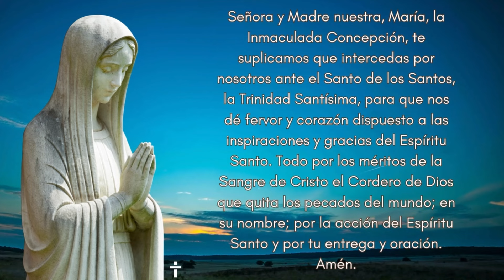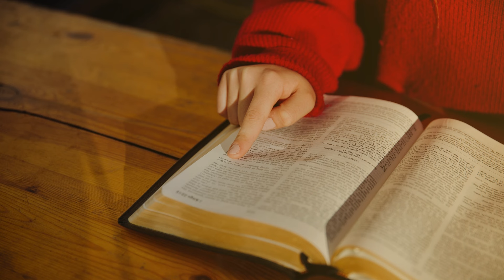LECTURAS DEL DIA / III SABADO PASCUA (Jn 6, 60-69)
Te invito a hacer parte del GRUPO en Whatsapp, ahí te compartiremos material para tu crecimiento en la fe

LECTURAS DEL DIA

Primera lectura
En aquellos días, las comunidades cristianas gozaban de paz en toda Judea, Galilea y Samaria, con lo cual se iban consolidando, progresaban en la fidelidad a Dios y se multiplicaban, animadas por el Espíritu Santo.

Pedro recorría toda la región y una vez fue a visitar a los fieles que vivían en Lida. Ahí encontró a un hombre, llamado Eneas, que tenía ya ocho años de estar en cama, paralítico. Pedro le dijo: "Eneas, Jesucristo te da la salud. Levántate y tiende tu cama". Eneas se levantó inmediatamente; y todos los habitantes de Lida y de la llanura de Sarón que lo vieron, se convirtieron al Señor.

Había en Jafa, entre los discípulos, una mujer llamada Tabitá (que significa "gacela"), la cual hacía infinidad de obras buenas y repartía limosnas. En aquellos días cayó enferma y murió. Lavaron su cadáver y lo tendieron en una habitación del segundo piso. Como Lida está cerca de Jafa, los discípulos, sabiendo que Pedro estaba allá, enviaron dos hombres para suplicarle que fuera a Jafa sin tardar. Pedro fue con ellos. Tan pronto como llegó, lo condujeron a la habitación del segundo piso. Allí lo rodearon todas las viudas, llorando y mostrándole las túnicas y los vestidos que Tabitá les había hecho, cuando aún vivía.

Pedro mandó salir a todos, se postró de rodillas y se puso a orar; luego, dirigiéndose a la muerta, dijo: "Tabitá, levántate". Ella abrió los ojos y al ver a Pedro, se incorporó. Él la tomó de la mano y la levantó; llamó a los fieles y a las viudas y se la entregó viva. Esto se supo por toda Jafa y muchos creyeron en el Señor.
Salmo Responsorial
Salmo 115, 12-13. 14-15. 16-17
R. (12) ¿Cómo le pagaré al Señor
todo el bien que me ha hecho? Aleluya.
¿Cómo le pagaré al Señor
todo el bien que me ha hecho?
Levantaré el cáliz de salvación
e invocaré el nombre del Señor.
R. ¿Cómo le pagaré al Señor
Cumpliré mis promesas al Señor
ante todo su pueblo.
A los ojos de Dios es muy penoso
que mueran sus amigos.
De la muerte, Señor, me has librado,
a mí, tu esclavo e hijo de tu esclava.
Te ofreceré con gratitud un sacrificio
e invocaré tu nombre.

Evangelio
En aquel tiempo, muchos discípulos de Jesús dijeron al oír sus palabras: "Este modo de hablar es intolerable, ¿quién puede admitir eso?"

Dándose cuenta Jesús de que sus discípulos murmuraban, les dijo: "¿Esto los escandaliza? ¿Qué sería si vieran al Hijo del hombre subir a donde estaba antes? El Espíritu es quien da la vida; la carne para nada aprovecha. Las palabras que les he dicho son espíritu y vida, y a pesar de esto, algunos de ustedes no creen". (En efecto, Jesús sabía desde el principio quienes no creían y quién lo habría de traicionar). Después añadió: "Por eso les he dicho que nadie puede venir a mí, si el Padre no se lo concede".

Desde entonces, muchos de sus discípulos se echaron para atrás y ya no querían andar con él. Entonces Jesús les dijo a los Doce: "¿También ustedes quieren dejarme?" Simón Pedro le respondió: "Señor, ¿a quién iremos? Tú tienes palabras de vida eterna; y nosotros creemos y sabemos que tú eres el Santo de Dios".

COMPARTE